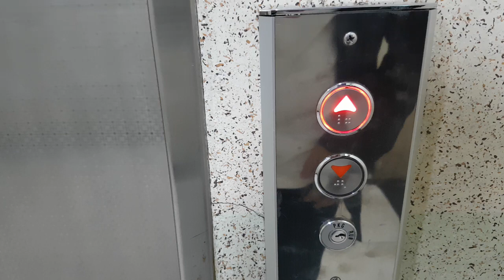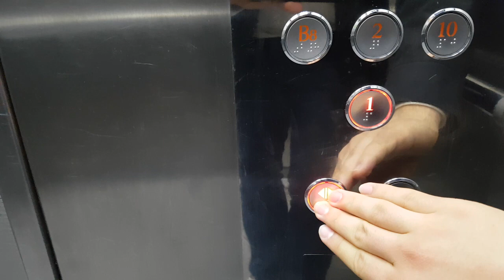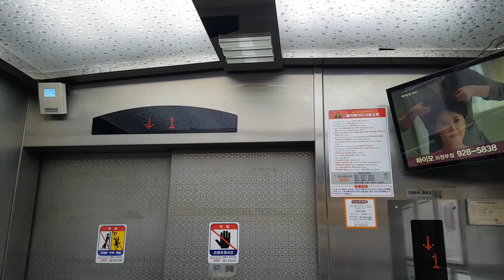경기도 의정부시 시민로 80 (의정부동) 의정부센트럴타워 건준테크엘리베이터 리모델링후 탑사기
이 엘리베이터는 2005년식 현대엘리베이터 STVF-2모델의 리모델링분에 침대용 문짝이고, B1~B8층은 혼잡상 생략한점 양해바랍니다.

* 이 엘리베이터는 엄청 복잡할 수 있으니 탑사시 주의하십시오.